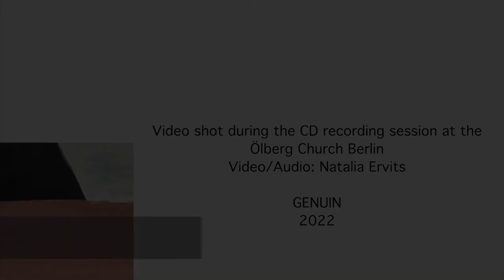Nadezda Pisareva - recording session for the new CD "Am Übergang"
Video from CD recording session
Nadezda Pisareva - "Am Übergang"

Ludwig van Beethoven: Klaviersonate Nr. 29
Franz Schubert: Moments musicaux D. 780

Künstler: Nadezda Pisareva (Klavier)
Label: Genuin, 2022
Audio/Video: Natalia Ervits